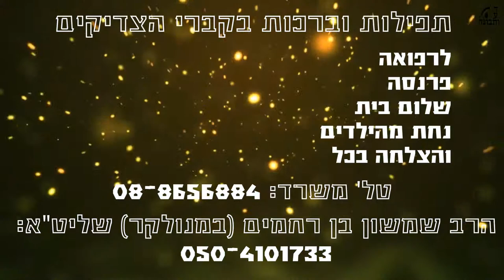הרב יוסף חיים בן רחמים - הלל ביום שביעי של חג הסוכות (הושענא רבא)- תשע"ה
בתפילת שחרית ביום שביעי של חג הסוכות אחרי תפילת העמידה אנו מודים לה' ע"י קריאת מזמורי תהילים שתיקנו לנו חכמינו ז"ל.
קריאה זו נקראת "הלל". בחג סוכות אנו קוראים את ההלל כל יום בבוקר אחר תפילת העמידה. כל קהילה/עדה קוראת את ההלל לפי המסורת והניגון שהביאה  איתה מהגולה.
בישיבת דעת ותבונה באשדוד קוראים את ההלל לפי מסורת עולי הודו בשילוב מנגינות הנהוגות בארץ ישראל. (ירושלמי, מרוקאי, חסידי וכו')
בסרטון שלפניכם אתם צופים ברבנים ובתלמידים של ישיבת דעת ותבונה באשדוד והשליח ציבור הוא הרב יוסף חיים בן רחמים שליט"א.

צפייה מהנה.